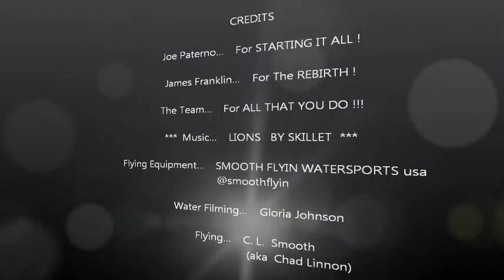PENN STATE FOOTBALL Hype Video 2017! #1 HERE WE COME! WHAT HAPPENS ON A BYE WEEK!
Flyboarding Penn State Football Style! Chad Linnon and Smooth Flyin WaterSports representing Penn State Lettermans Club and Penn State Football! @smoothflyin